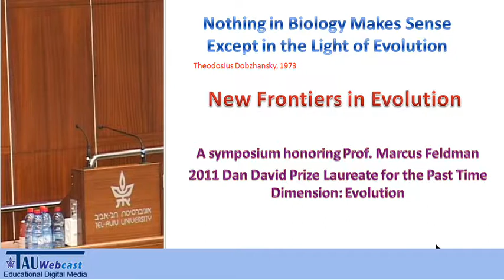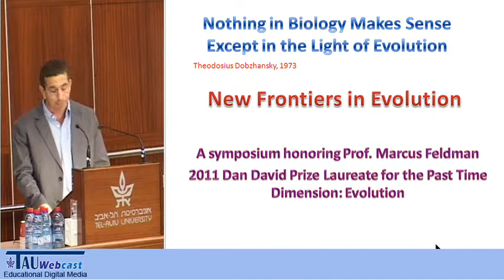New Frontiers in Evolution - Introduction and Greetings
Speakers: Prof. Moshe Mevarech, Dean  -- Prof. Amir Ayali Head, Department of Zoology, the George S. Wise Faculty of Life Sciences.

The Symposium was held at the Tel Aviv University,

16.5.11